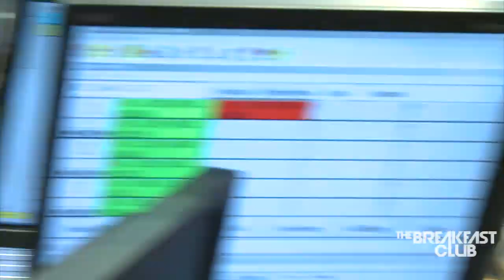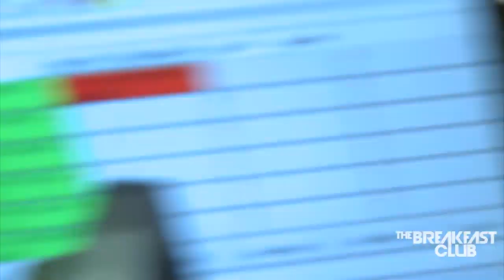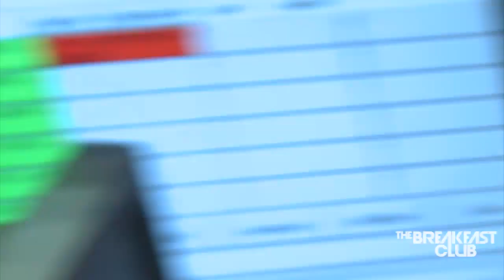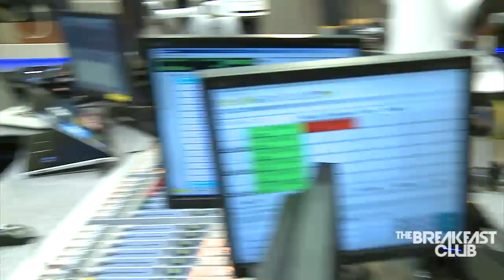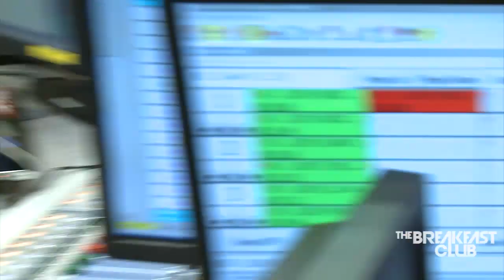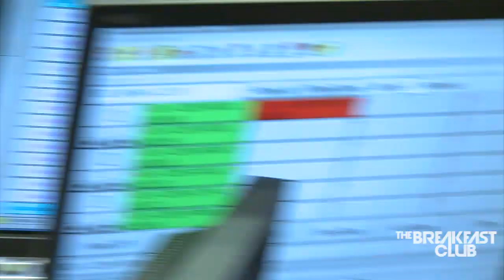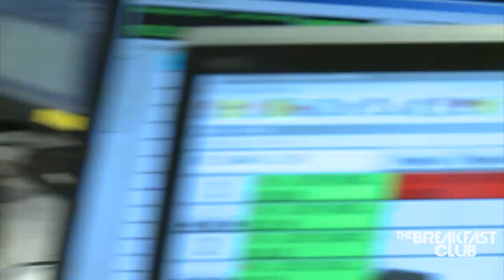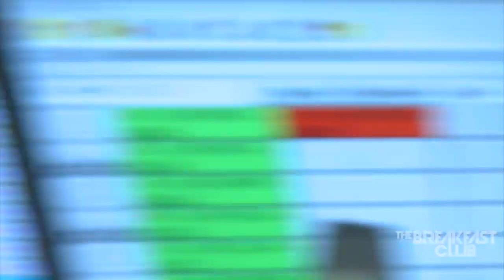Lil Boosie Interview With The Breakfast Club 2014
Lil Boosie in NYC interview on The Breakfast Club.Follow @BOOSIEOFFICIAL & @TheRealTRILLENT on Twitter.